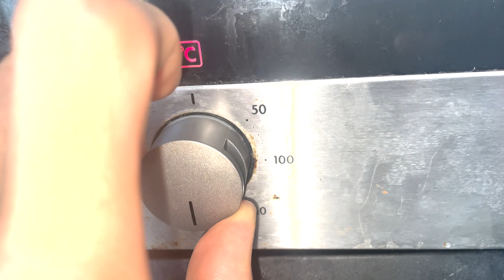ASMR COOKING & EATING BURGER (MUKBANG)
Hey Asmr lovers my name its Levi, I love to make ASMR video for relaxation for sleep and to relax!

Love You Levi ￼

Dm on twitter